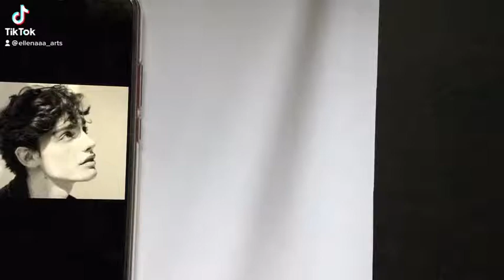Free hand sketch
90 mins free hand sketch

art materials used:
pencils
hb, 8b fabercastell graphite pencils
2b, 12b steadtler mars lumograph
paper - vellum board

music
Fly me to the moon - Frank Sinatra ( Prod YungRhythm)